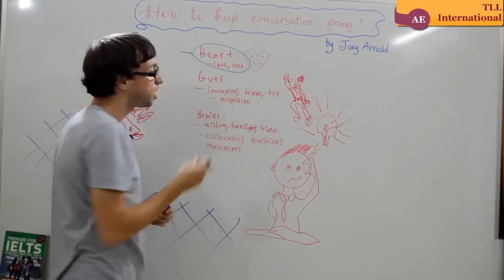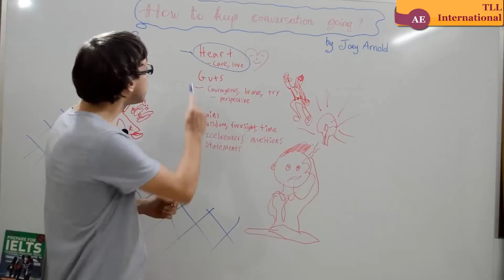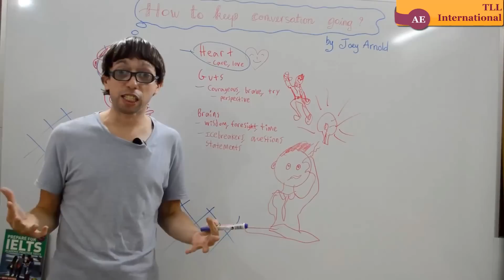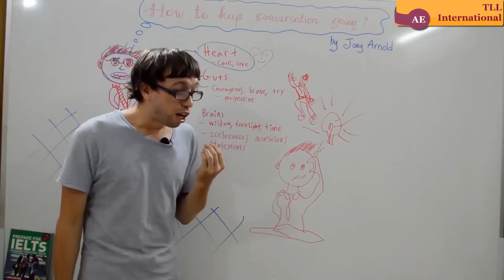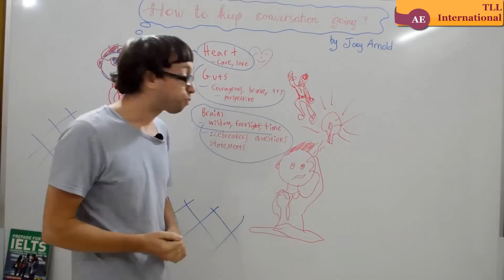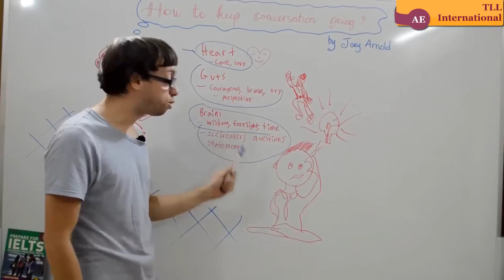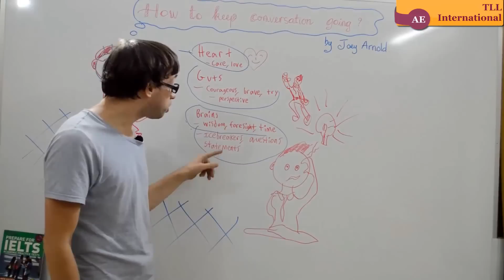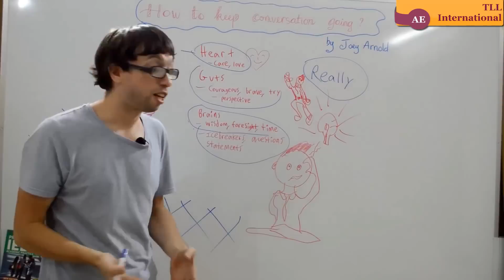English Speaking Skill: How to Keep a Conversation Going (with Conversation Tips)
by "incredible" Joey Arnold and TLL team